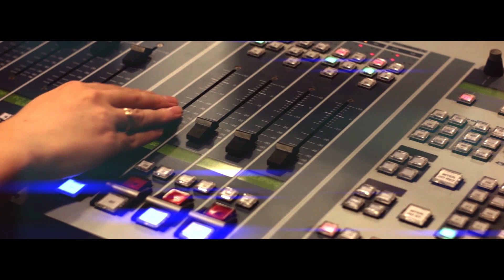Piekary Śląskie - film promocyjny 2013 -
Agencja Reklamowa REDEYE zajmująca się produkcją filmów promocyjnych, spotów reklamowych, teledysków, animacjami 2D i 3D